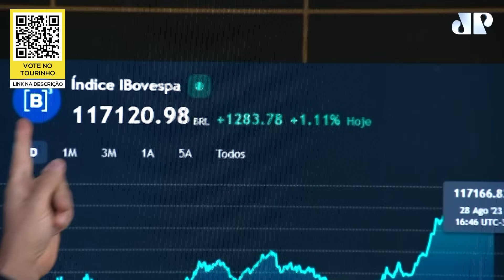Exterior e Focus puxam Ibovespa: Fechamento Touro de Ouro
Se você gosta do trabalho do Pablo, ajude a mantê-lo gratuito. Vote no Tourinho!